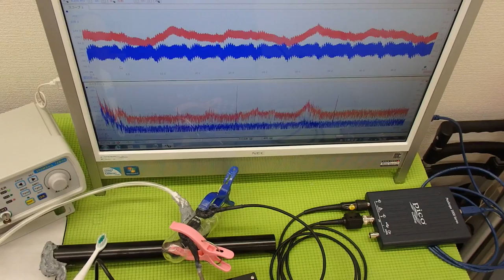超音波の発振制御システム ultrasonic-labo